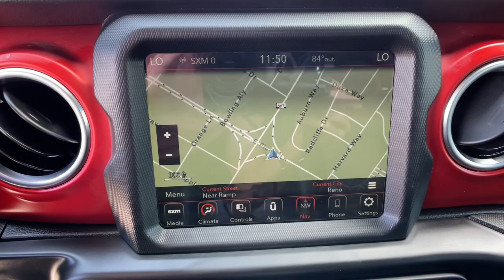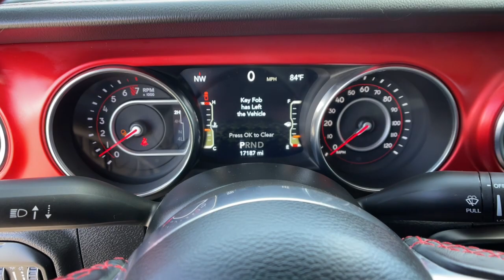2020 Jeep Gladiator Reno, Carson City, Northern Nevada, Sacramento, Elko, NV LL149427C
Black Clear Coat Used 2020 Jeep Gladiator available in Reno, Nevada at Lithia Chrysler Jeep of Reno. Servicing the Carson City, Northern Nevada, Sacramento, Elko, NV area.
2020 Jeep Gladiator Rubicon 4x4 - Stock#: LL149427C - VIN#: 1C6JJTBG1LL149427

CARFAX 1-Owner ONLY 17149 Miles! EPA 22 MPG Hwy/17 MPG City! NAV Smart Device Integration Brake Actuated Limited Slip Differential Dual Zone A/C Keyless Start iPod/MP3 Input Back-Up Camera Alloy Wheels 4x4 READ MORE! KEY FEATURES INCLUDE: 4x4 Back-Up Camera iPod/MP3 Input Trailer Hitch Aluminum Wheels Keyless Start Dual Zone A/C Brake Actuated Limited Slip Differential Smart Device Integration. MP3 Player Privacy Glass Keyless Entry Steering Wheel Controls Child Safety Locks. OPTION PACKAGES: BODY COLOR 3-PIECE HARD TOP Freedom Panel Storage Bag Rear Window Defroster Rear Sliding Window No Soft Top TRANSMISSION: 8-SPEED AUTOMATIC (850RE) Tip Start Transmission Skid Plate Selec-Speed Control 8.4 RADIO & PREMIUM AUDIO GROUP Emergency/Assistance Call SiriusXM Traffic Plus Alpine Premium Audio System HD Radio Radio: Uconnect 4C Nav w/8.4 Display Rear View Auto Dim Mirror For Details Visit DriveUconnect.com 1-Year SiriusXM Guardian Trial SiriusXM Travel Link LED LIGHTING GROUP Daytime Running Lamps LED Accents LED Park Turn Lamps Front LED Fog Lamps LED Reflector Headlamps LED Taillamps SAFETY GROUP ParkSense Rear Park Assist System Blind Spot & Cross Path Detection ENGINE: 3.6L V6 24V VVT UPG I W/ESS (STD). EXPERTS REPORT: Great Gas Mileage: 22 MPG Hwy. PURCHASE WITH CONFIDENCE: CARFAX 1-Owner MORE ABOUT US: At Lithia Chrysler Jeep of Reno our first and foremost goal is to make your car-buying and ownership experience better than any other youve had near Carson City Auburn CA Sparks and beyond. And prepare to have your expectations exceeded. Price does not include $499 Dealer Doc fee taxes and license fees. Price contains all applicable dealer incentives and non-limited factory rebates. You may qualify for additional rebates; see dealer for details.